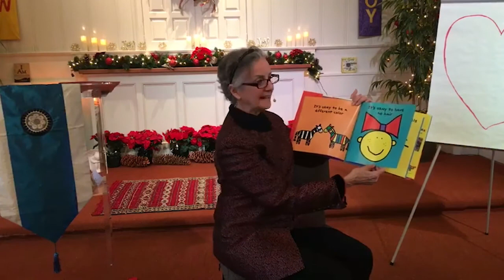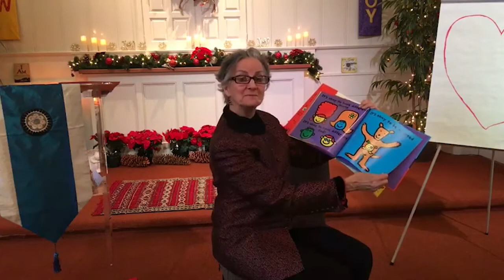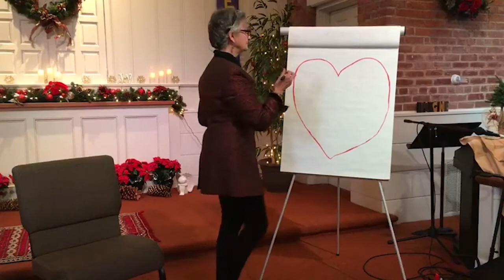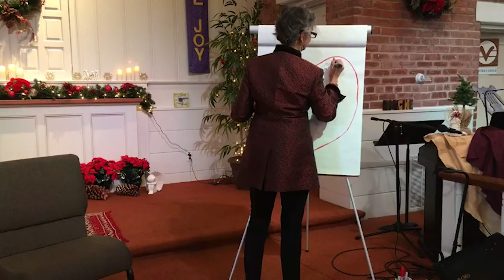Sunday talks Dec 26, 2021 New Beginning New Friends Rev Suzanne